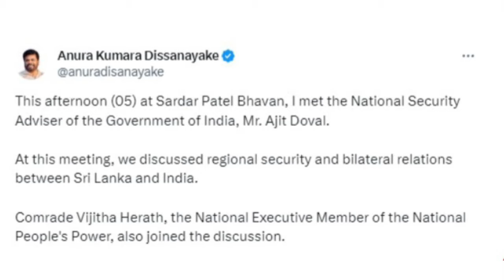අනුර කුමාරගේ ඉන්දීය සංචාරය උගුලක්ද ? | NPP Visit to India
අනුර කුමාර දිසානායක සහ NPP සාමාජිකයන් කිහිප දෙනෙක් සිදුකල ඉන්දීය සංචාරය සහ ඒතුලින් සිදුවන බලපෑම පිළිබඳව අධ්‍යනයක් සහ සාකච්ඡවක් සිදුකර ඇත.